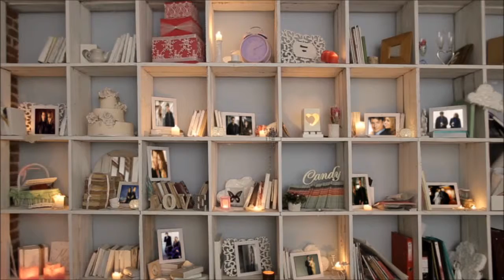Love on a bookshelf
Sorry I haven't uploaded in a while you guys have been pretty busy. Hope you enjoy this. Made With Adobe After Effects CS6